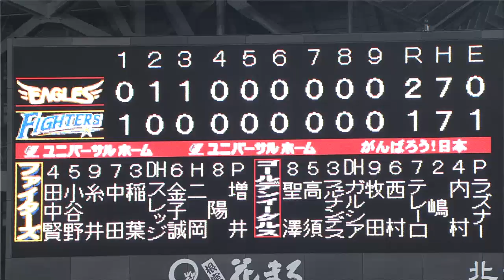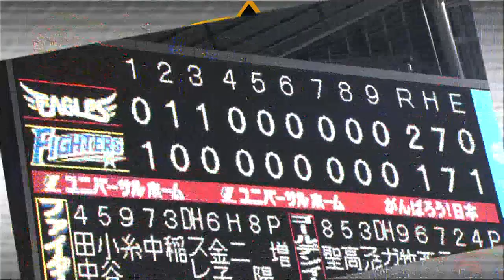【直接対決】北海道日本ハム・斎藤佑樹vs楽天・田中将大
今季最初の直接対決となった北海道日本ハム・斎藤佑樹と楽天・田中将大。3勝目を狙う斎藤だったが、序盤に2失点を喫し初黒星となった一方、田中は尻上がりに調子を上げ、1失点で踏ん張り初勝利を挙げた。(2012年4月13日 北海道日本ハムファイターズ対楽天イーグルス)